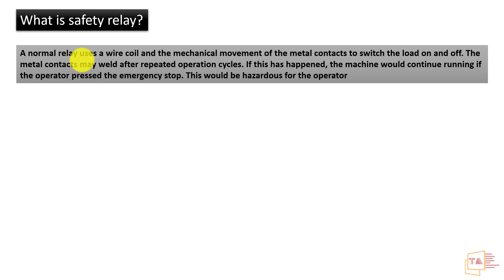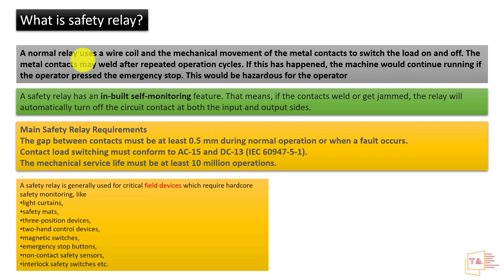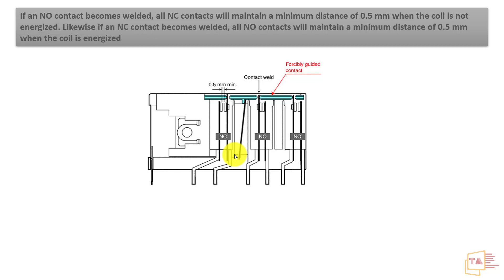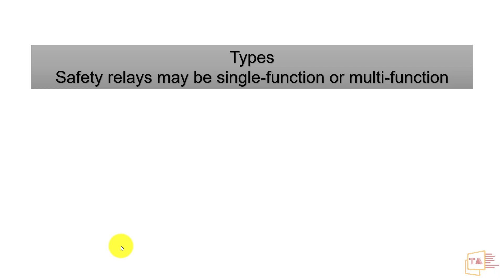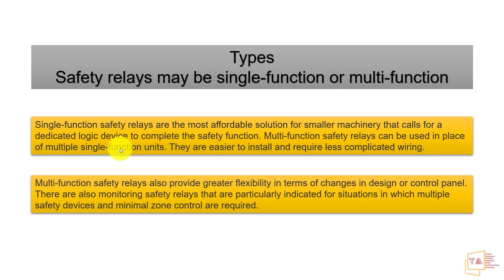Safety Relay-வா அப்படினா என்ன? வாங்க தெரிஞ்சுக்கலாம்!!! | Safety Relay Explained in Tamil